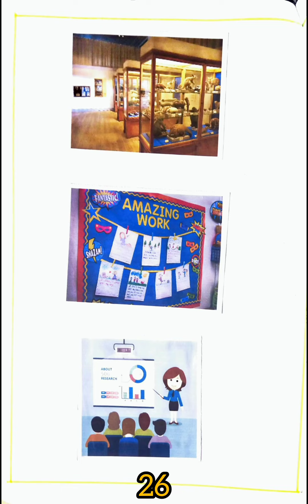Essay about Curriculum